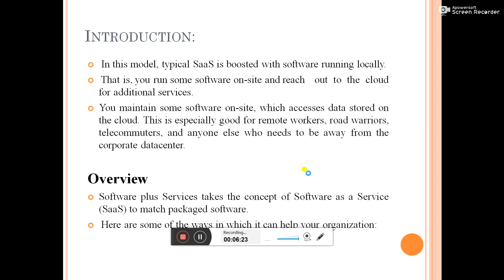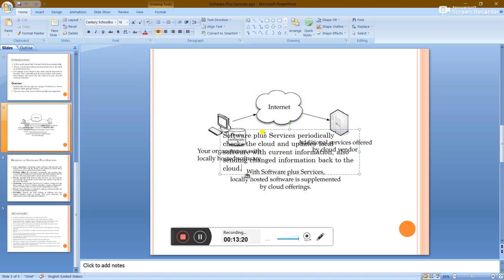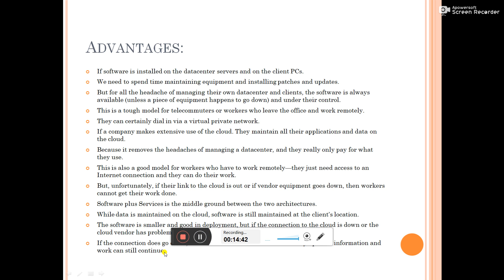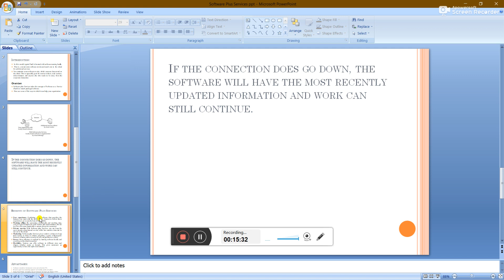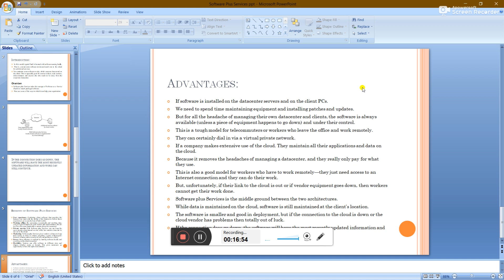Software plus services part 2| Pros and Cons.